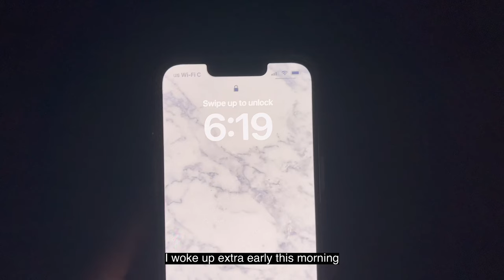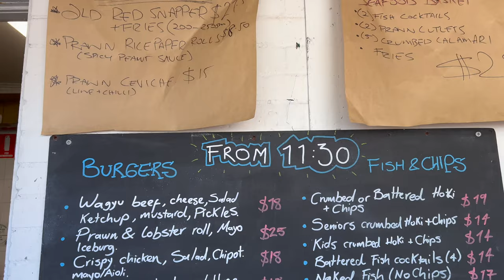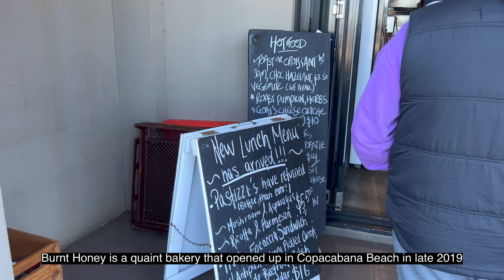Life in Sydney | Terrigal Getaway | Secluded Beaches | Part 2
Part 2 - Escaping Sydney for the weekend to head up north to the Central Coast to spend a couple of days in Terrigal to explore excluded beaches, favourite cafes, cosy eats. Chill and unwind with me as we go on a three part series to explore this magical seaside town

Timestamps:
00:00 Intro
01:48 Winter Solstice Sunrise
03:06 Burnt Honey Copacabana
03:48 Copacabana Beach
05:20 MacMasters Beach
08:14 Terrigal Beach
11:24 Wamberal Beach